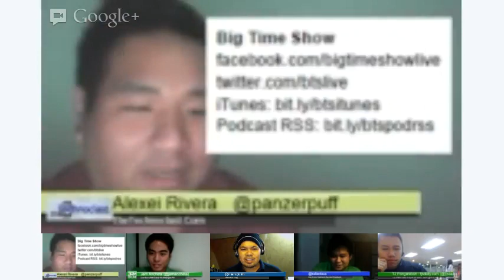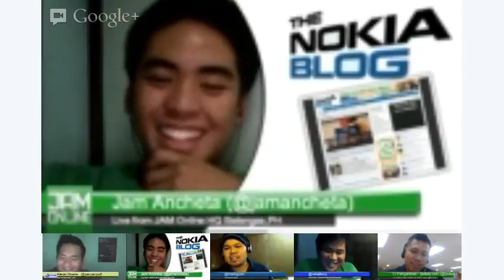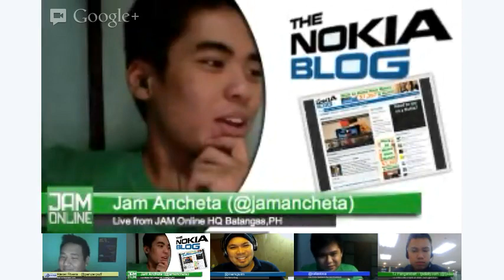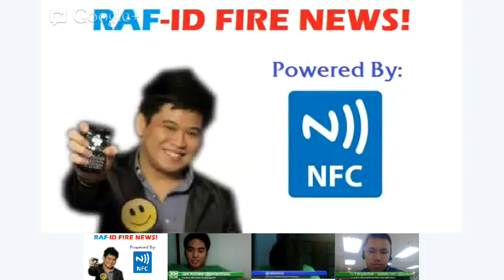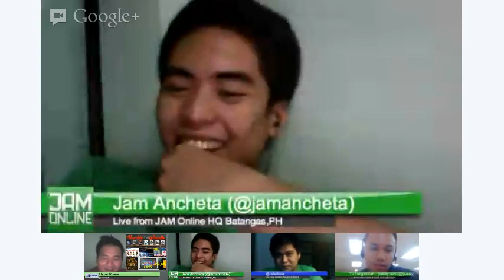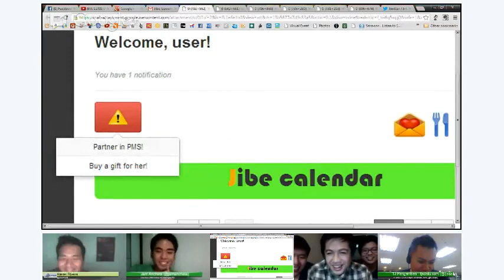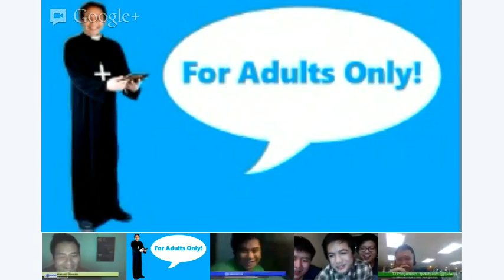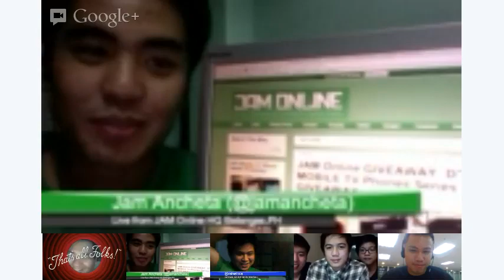BTS 12/01/2012 - The Nokia Blog with Mark Guim, Nokia Sale, Nexus 4 & 10 Available Now, & More!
The Nokia Blog With Mark Guim - 3:44
- Lumia 920 - 6:00
- Lumia 820 / 810 - 21:00
- HTC Droid DNA / J Butterfly / Deluxe - 31:35
Rafid Fire News - 40:45
- Nokia Sale
- Yahoo Technostorm
- Kristn.Com
- Humble THQ Bundle
- Microsoft Surface Pro
- Nexus 4 & 10 Available Now
- The Hobbit
- Cherry Mobile Flame & Omega Rumors
DTC GQTV1 Ego Raffle Winner - 1:00:12
Jibe App (DSLU Hacker Cup) - 1:01:22
Foursquare Hackathon - 1:25:50
Sanitation Hackathon - 1:26:53
Announcements - 1:29:08